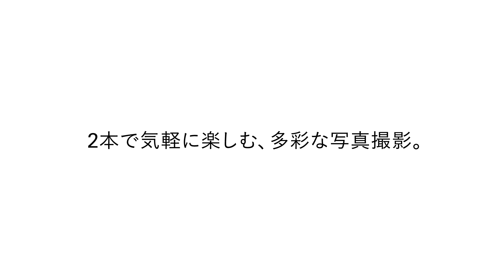タムロン 17-28mm F/2.8 Di III RXD (Model A046) プロモーションムービー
ひろがる、ミラーレスの世界。
いつもと違う、道を歩こう。

17-28mm F/2.8 Di III RXD (Model A046)製品ページ